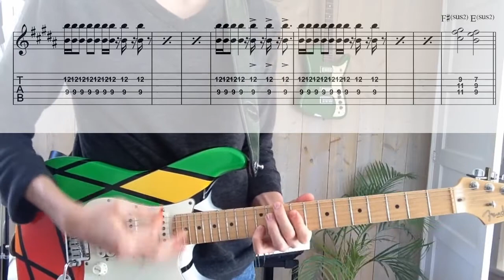Earth, Wind & Fire - In The Stone [TABS in video guitar cover]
A lot of time and effort has been spent to make these video's. I will continue uploading free stuff.

Hi there, I'm Haldor from the Netherlands. I play various instruments, and I want to share with you my arrangements and musical ideas.

Different styles, different arrangements. From classical to jazz, from funk to rock.

"In the Stone" was a single for R&B/funk band Earth, Wind & Fire in 1979. In my humble opinion this is one of the best songs ever produced.

I used my American Fender Stratocaster HSS, via an emulated Blackstar HT dual & a Mooer Yellow Comp, together with a tiny bit of reverb.